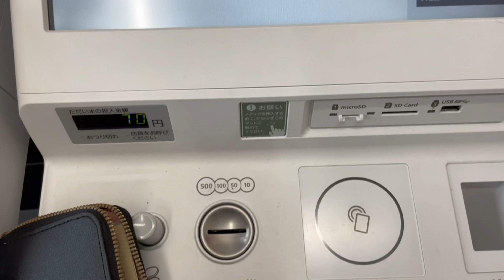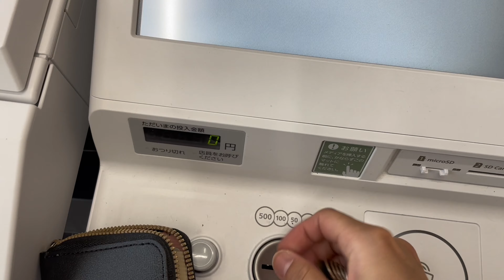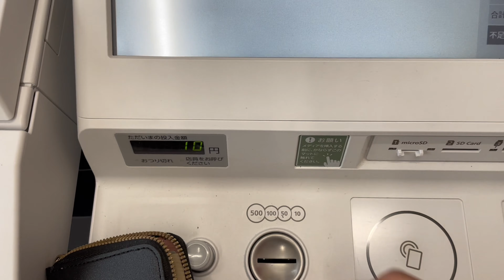Hướng dẫn cách lấy giấy tờ thuế ở combini